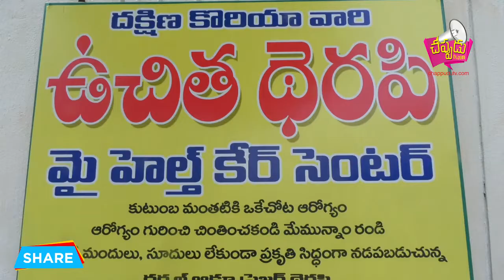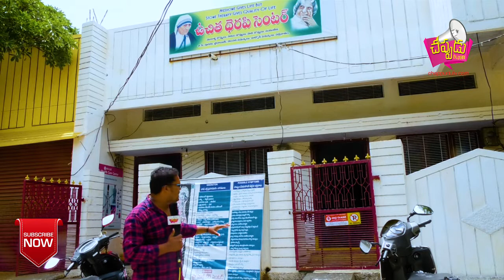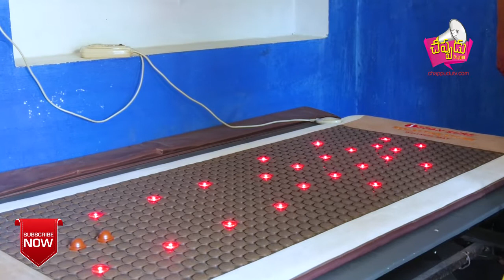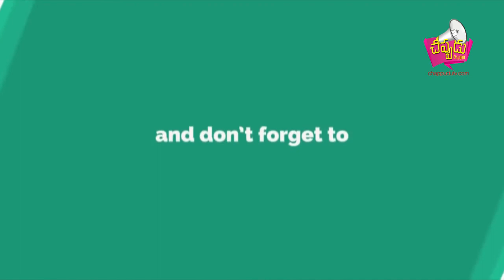రోగుల కు వరం ఉచిత తెరపి సెంటర్ వరంగల్.......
Opp line : Surya Bar, Backsids: K.R. Garden,Deshaipet
Road, Pochmmamaidan, Warangal .
Free Therapy Address
Desaipet Road, Warangal
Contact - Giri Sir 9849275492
Chappudu TV